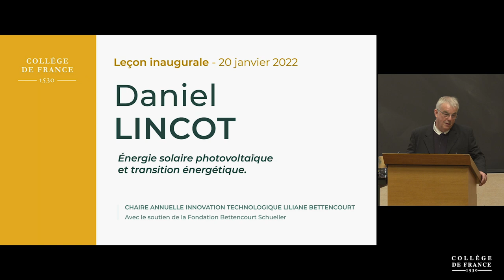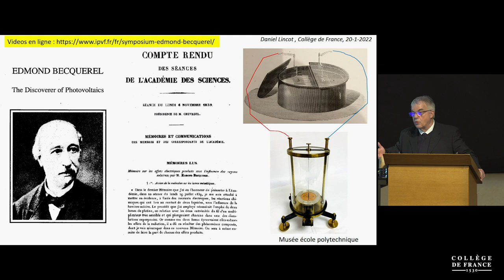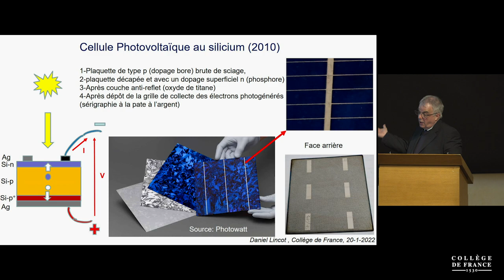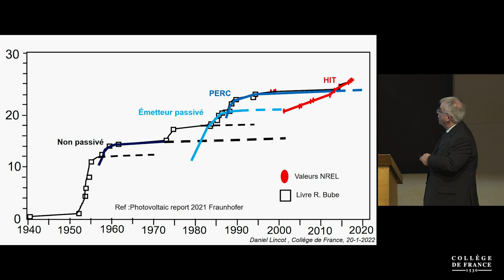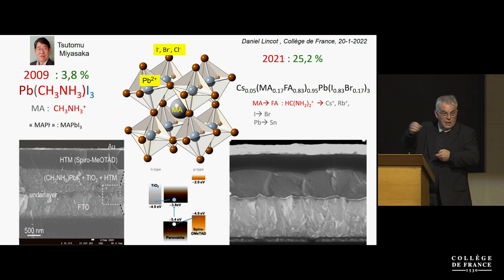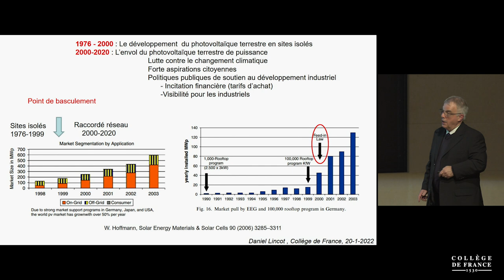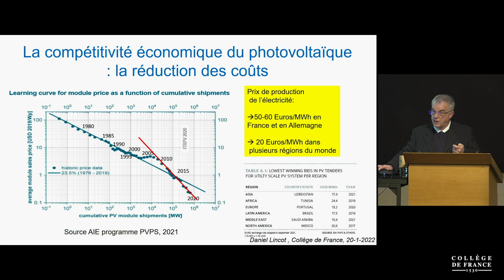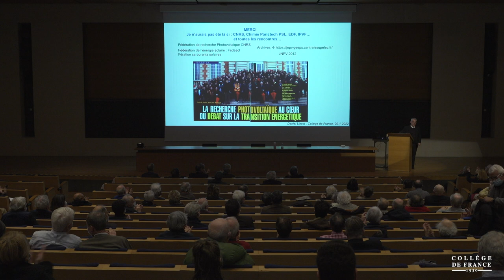Énergie solaire photovoltaïque et transition énergétique - Daniel Lincot (2022)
Leçon inaugurale de Daniel Lincot prononcée le 20 janvier 2022.
Daniel Lincot est professeur invité sur la chaire annuelle Innovation technologique Liliane Bettencourt (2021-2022).

Chercheur au CNRS, Daniel Lincot est un acteur des recherches dans le domaine de l’énergie solaire photovoltaïque depuis 1978, où il a contribué à des avancées significatives. Sa spécialité est l’interface entre la chimie, les matériaux et le photovoltaïque. Il est auteur de plus de trois cents publications et de vingt-deux brevets.